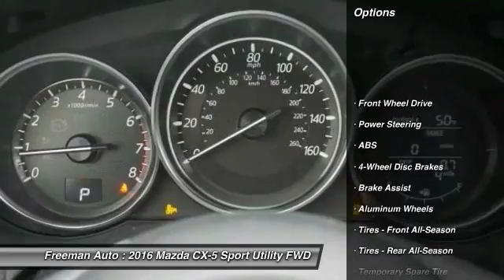2016 Mazda CX-5 Irving TX MG0888015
Freeman Auto
1840 E Airport Fwy

Don't miss this 2016 Mazda. Make a great choice today with this must-have sport utility. Learn more about this sport utility by contacting the dealership today and own it today.